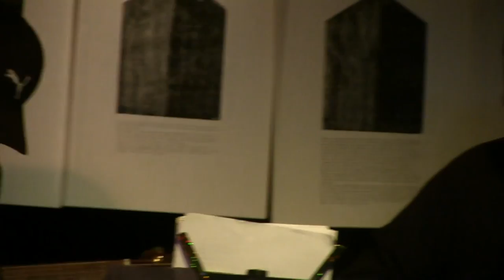Sonidos de la obra negra. Hector Vázquez y Miguel Malson.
"Sonidos de la obra negra" es una propuesta multidisciplinaria en la que se combina la poesía, el arte visual y la música.
Una muestra con un fuerte sentido social; un profunda recorrido por las diversas pasiones humanas.

Este "happening fue presentado en el centro de artes alternativo Obra Negra. Conoce más acerca de su propuesta en:

Gracias